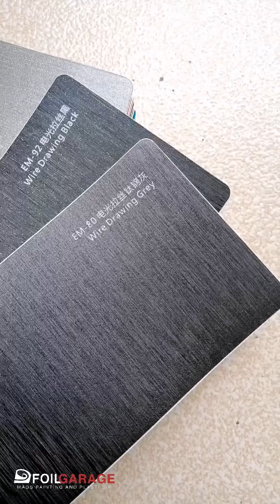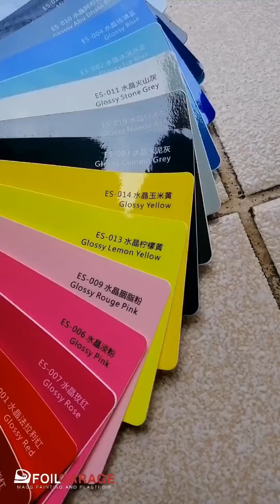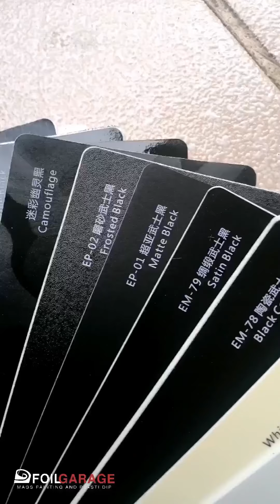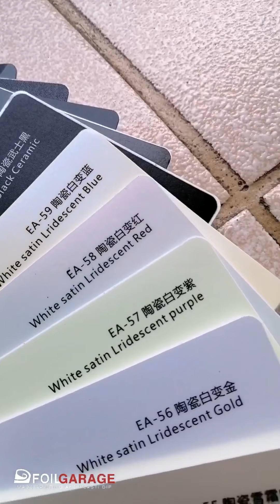Foil Garage - New Car Wrap Colour Sample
New Colour Sample for our Vehicle Wrap Service 🔥

You can also purchase 1 roll from us if you want to wrap your own car. DIY style 😎

Nationwide shipping via LBC.

Foil Garage Makati

Foil Garage Laguna